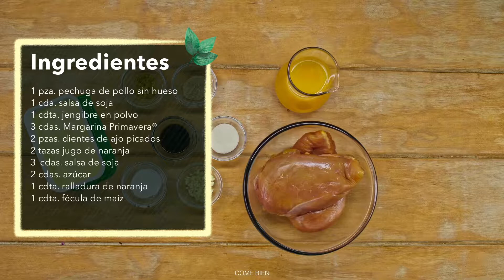Consiente a tu familia con una riquísima receta de Pollo a la Naranja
Prepara esta deliciosa receta de pollo a la naranja y come delicioso con Margarina Primavera®.